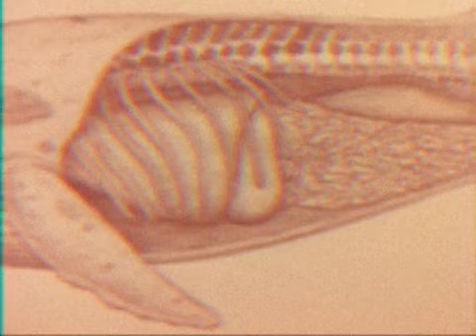Vdovin Igor · Gypsy band goes up to the sky (la ballena azul)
este video lo hemos grabao alex y yo con el iphone...

a q cuela... jejejje